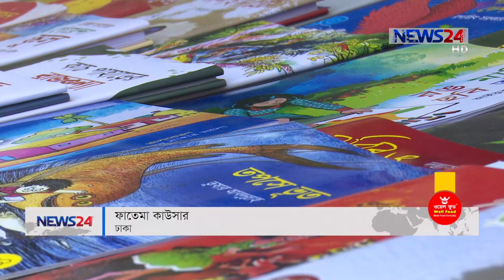২৩ফেব্রুয়ারী শেষ ছুটির দিনে নানা বয়সী পাঠকের পদচারণায় মুখর একুশে গ্রন্থমেলা 24Feb.19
অমর একুশে গ্রন্থমেলায়, শনিবার ২৩ফেব্রুয়ারী ছিলো শেষ ছুটির দিন। তাই সকালের শিশু প্রহর থেকে রাত নয়টা পর্য্ন্ত পুরো মেলা প্রাঙ্গন ছিলো শিশু কিশোরসহ নানা বয়সী পাঠকের পদচারণায় মুখর। এদিন বইয়ের বিক্রি নিয়েও সন্তুষ্ট প্রকাশকরা। মেলার ২৩তম দিনে প্রকাশিত বইয়ের সংখ্যা ছিল ১শ ৮৬টি। বিস্তারিত জানাচ্ছেন ফাতেমা কাউসার।

News24 Official Address:
NEWS24
371/A
Bashundhara Road
Block – D
Bashundhara Residential Area
Dhaka - 1229